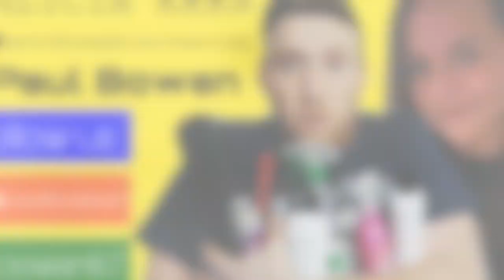How to tell people you wear a wig | The hack to happiness | Paul Bowen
*INTERVIEW WITH Paul Bowen*

Each week I have decided to interview someone inspiring, finding out what makes them 'tick' to do what they do! I wanted to find out how people become who they are & the challenges they face along the way...

This week I interviewed business owner Paul Bowen.